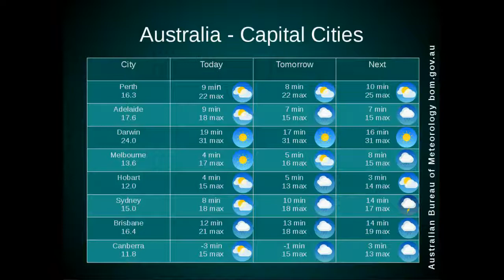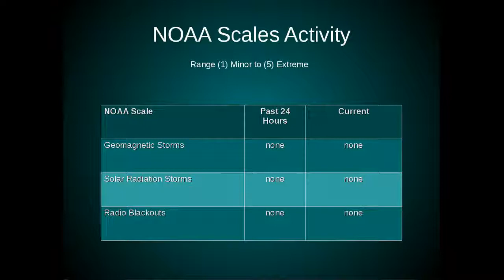Weather, Friday 15th, August 2014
Perth, Australia, Global and Space Weather.